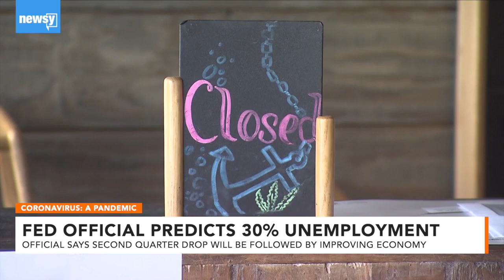Fed official: Unemployment could hit 30%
James Bullard told Bloomberg News the second quarter will likely see a 50% drop in gross domestic product as well.